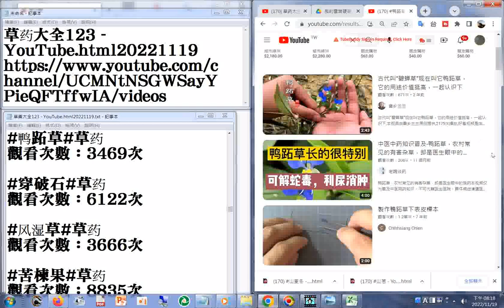170 鸭跖草 YouTube html20221119